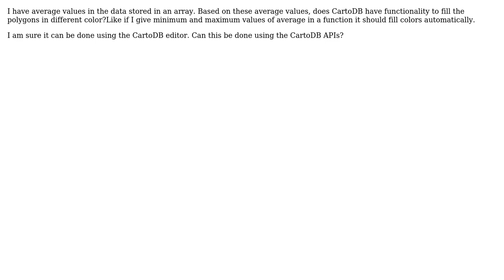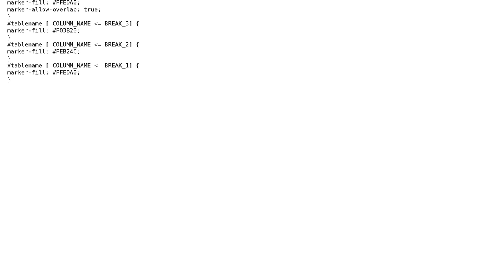GIS: Giving color ramp for our data based on values using cartodb api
With thanks & praise to God, and with thanks to the many people who have made this project possible! You are responsible for your own actions.